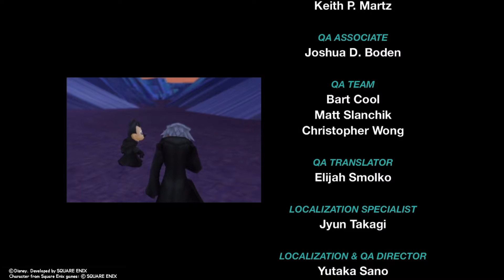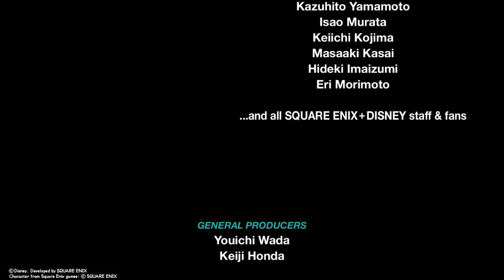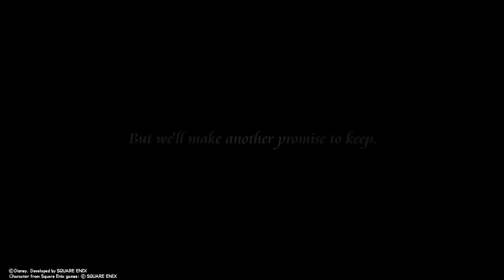Road to Kingdom Hearts 3! Chain of Memories Reverse/Rebirth Ep27: Riku Takes on His Darkness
This is it. We take on our darkness and Ansem. It's the final episode of your Chain Of Memories playthrough. It's been a fun ride, and this last episode does not disappoint.